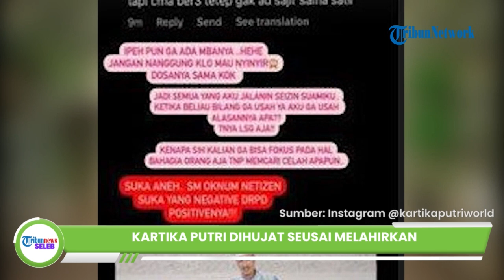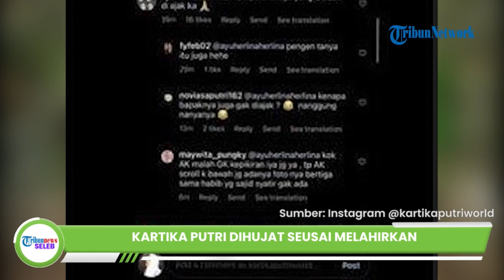Kartika Putri Dihujat Warganet seusai Melahirkan, Imbas Pamer Foto Maternity Shoot Bareng Putrinya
TRIBUN-VIDEO.COM - Kartika Putri baru saja melahirkan putri keduanya dengan Habib Usman.

Seusai melahirkan, ibu dua anak itu kini mendapat banjir hujatan seusai mengunggah foto maternity.

Sebab, dalam foto tersebut, wanita yang akrab disapa Karput ini hanya membagikan fotonya bersama anak kandungnya.

Seperti diketahui, Kartika Putri menikah pada tahun 2018 dengan seorang duda bernama Habib Usman bin Yahya.

Habib Usman memiliki 3 orang anak dari pernikahan sebelumya

Tentu saja ketiga anaknya itu kini diboyong ikut dengan Kartika Putri.

Sebelum melahirkan anak kedua, Kartika Putri sempat melakukan maternity shoot.

Hanya saja ia hanya mengunggah fotonya dengan anak pertamanya.

Sementara ketiga anak sambungnya tak terlihat ada dalam foto tersebut.

Hal itu pun langsung memicu pertanyaan di benak warganet.

Kartika Putri pun langsung angkat bicara dan membeberkan fakta sebenarnya.

Di sana, Kartika Putri pun menunjukkan foto dimana ia berserta suami dan keempat anaknya berfoto bersama.

Kartika Putri merasa geram lantaran netizen selalu mencari-cari kesalahannya.

Terlebih dikala ia baru saja melahirkan anak kedua.

Ia merasa aneh dengan oknum warganet yang suka dengan mencari hal negatif daripada positifnya.

Diketahui, Kartika Putri baru saja melahirkan putri keduanya yang diberi nama Khadeejah Aaliyah Basira.

Kata Karput, ia telah menjalani proses persalinan sang buah hati di rumahnya secara normal.

Putrinya itu memiliki berat badan 3,55 kg dan tinggi badan 51cm.

Karput juga memohon doa untuk kesehatan sang buah hati usai selamat dilahirkannya ke dunia.

(Tribun-Video.com/TribunStyle.com)

Artikel ini telah tayang di TribunStyle.com dengan judul Baru Saja Lahiran, Kartika Putri Malah Mencak-mencak di Instagram, Kena Hujat Gegara Pasang Foto Ini,
Editor: Delta Lidina Putri

Host: Alexa Dhea
Video Production: Dyah Ayu Ambarwati